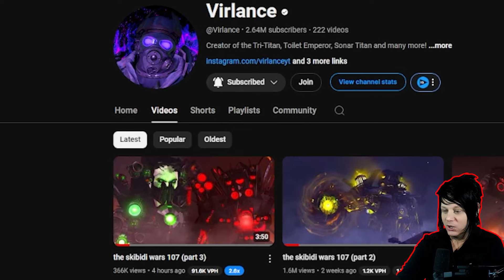GMAN VS TITAN SPEAKERMAN IS INSANE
Credits: @Virlance